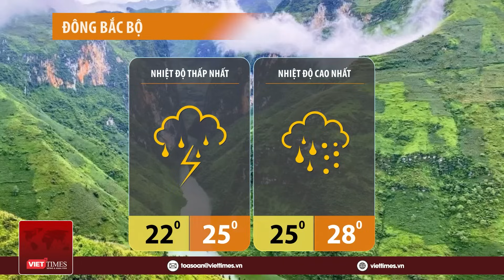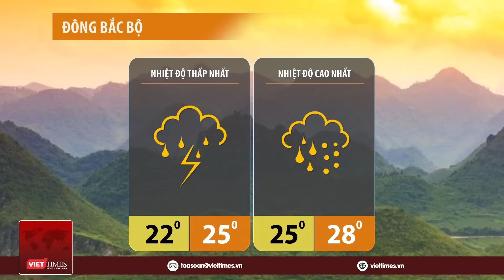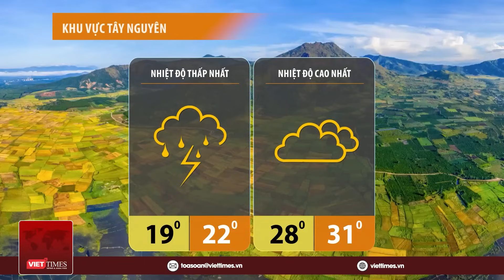Dự báo thời tiết hôm nay ngày 6/11: Gió mùa kéo về khiến Bắc Bộ mưa lạnh, nhiệt độ giảm đột ngột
Viettimes | Bản tin dự báo thời tiết cập nhật tình hình thời tiết, khí hậu mới nhất ngày hôm nay 6/11/2023.
- Bắc Bộ do ảnh hưởng của khối không khí lạnh, thời tiết chuyển mưa rào và dông rải rác từ sáng sớm, cục bộ có mưa vừa, mưa to, nhiệt độ giảm.
- Trung Bộ có mưa, mưa rào rào và rải rác có dông, cục bộ có mưa vừa, mưa to
- Nam Bộ ngày nắng; chiều tối và tối có mưa rào rải rác và có nơi có dông.